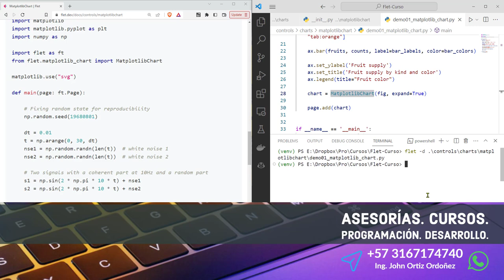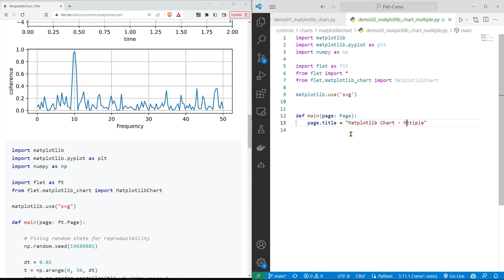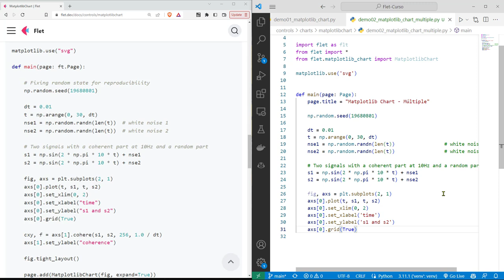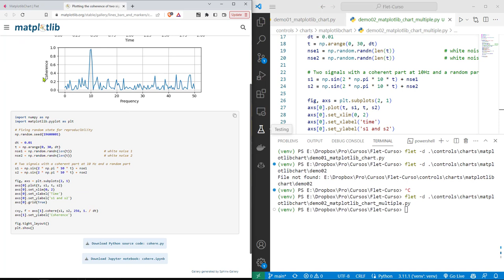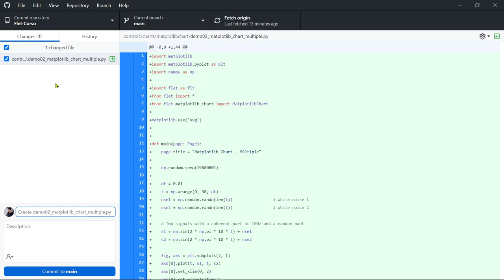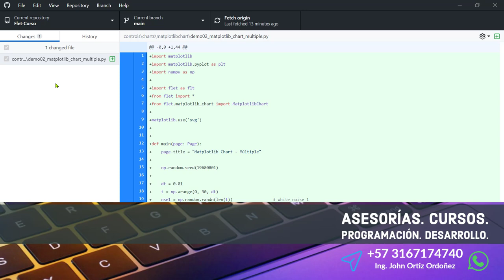Flet Curso: 182 Múltiples Gráficos en un Componente MatplotlibChart